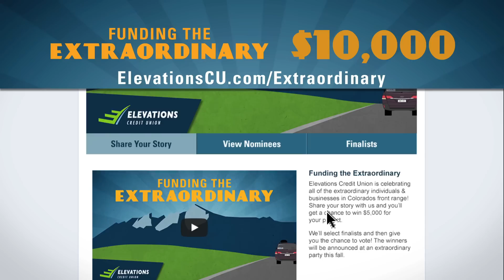Funding the Extraordinary with Elevations Credit Union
Thank you to everyone who participated in the Funding the Extraordinary Contest. With almost 200 entries and over 5,000 votes, we announced the two winners at a party at Twisted Pine Brewing Company!